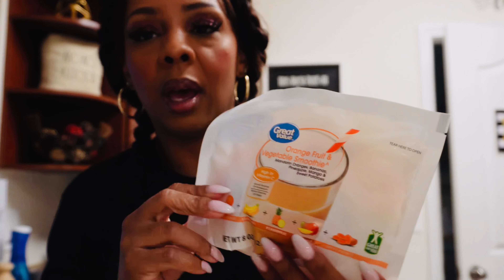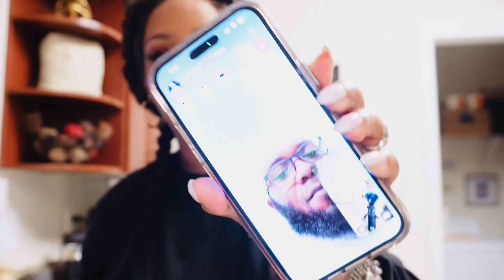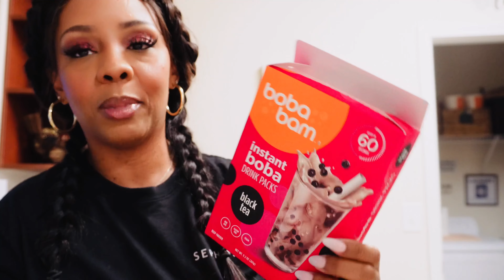VLOG: MENTAL HEALTH IS REAL// LIFE UPDATE // GRWM FOR WORK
Hello Everyone!  My name is Tamika, but I'm known as Miss.Tamika here on Youtube. On my channel you can find all things Beauty, Vlogs, Cooking videos, product review and some tech videos too.

Miss. Tamika

XOXOX0